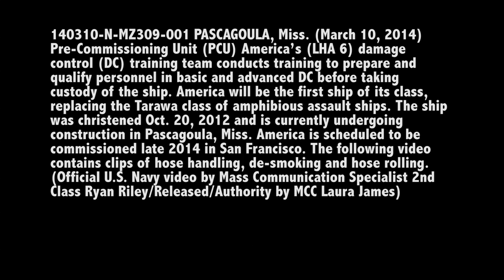USS America Damage Control Training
140310-N-MZ309-001 PASCAGOULA, Miss. (March 10, 2014)
Pre-Commissioning Unit (PCU) America's (LHA 6) damage control (DC) training team conducts training to prepare and qualify personnel in basic and advanced DC before taking custody of the ship. America will be the first ship of its class, replacing the Tarawa class of amphibious assault ships. The ship was christened Oct. 20, 2012 and is currently undergoing construction in Pascagoula, Miss. America is scheduled to be commissioned late 2014 in San Francisco. The following video contains clips of hose handling, de-smoking and hose rolling. (Official U.S. Navy video by Mass Communication Specialist 2nd Class Ryan Riley/Released/Authority by MCC Laura James)